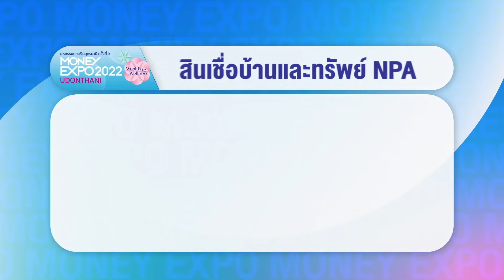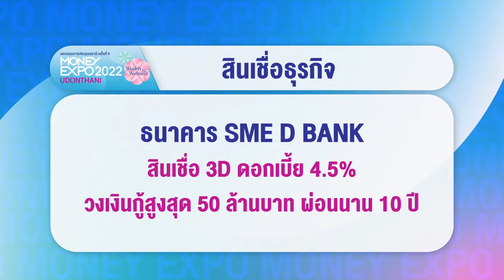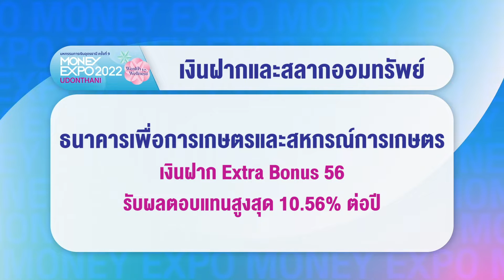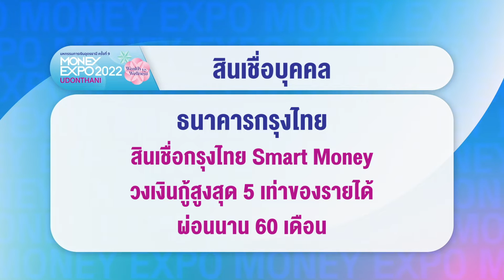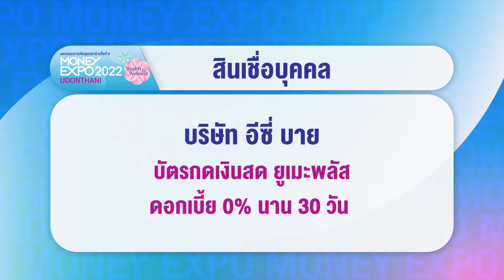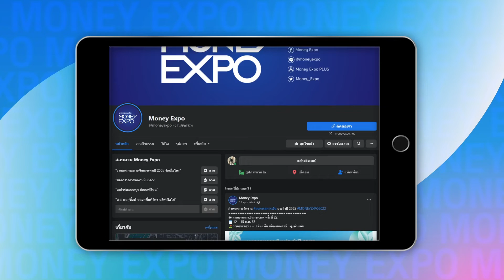📢MoneyExpoUdonthani 2022 ครั้งที่ 9 เสิร์ฟโปรเด็ดมัดใจลูกค้าชาวอีสาน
📢MoneyExpoUdonthani 2022 ครั้งที่ 9
💰เสิร์ฟโปรเด็ดมัดใจลูกค้าชาวอีสาน
🗂เตรียมเอกสารให้พร้อมแล้วมาเจอกันที่ “มหกรรมการเงินอุดรธานี”

เพิ่มความมั่งคั่งในยุคดิจิทัล สัมภาษณ์พิเศษกับคุณภาคนี วิริยะรังสฤษฎ์ ประธานจัดงานร่วม งานมหกรรมการเงิน Money Expo

00:00 โปรโมชั่นงานมหกรรมการเงินอุดรธานี
00:57 โปรโมชั่นสินเชื่อบ้าน
02:15 โปรโมชั่นสินเชื่อธุรกิจ
03:02 โปรโมชั่นเงินฝากและฉลากออมทรัพย์
03:48 โปรโมชั่นประกัน
04:33 โปรโมชั่นสินเชื่อส่วนบุคคล
05:15 สัมมนาและฟรีคอนเสิร์ต

🔔ติดตามรายละเอียดเพิ่มเติมได้ที่
📲ลงทะเบียนเข้างานล่วงหน้าที่

มหกรรมการเงินอุดรธานี ครั้งที่ 9
📆30 ก.ย. - 2 ต.ค. 65
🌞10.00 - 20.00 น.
📌ชั้น 4 อุดรธานีฮอลล์ เซ็นทรัล อุดร